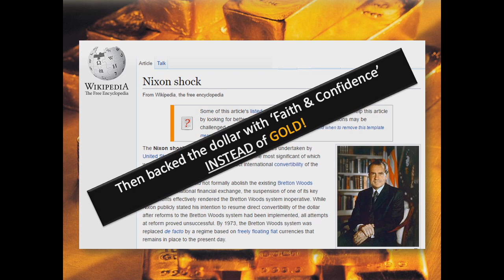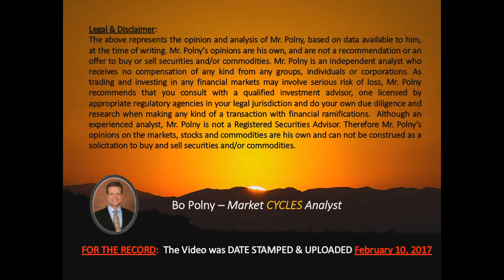Gold & Silver EXPLOSION Begins! A NEW DAWN...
The coming 2017 Dollar DEBT collapse, Gold Silver Price Explosion!   On February 10, 2017 we posted this video indicating Gold & Silver were to BREAKOUT BEGINNING the week of February 13-17, 2017 and to then expect a NEW DAWN for the precious metals.  On February 16, 2017 silver closed at $18.07 ABOVE a 6-year UN-broken Bullish Wedge at $18, please see chart The expected BREAKOUT and close above $18 silver is now CONFIRMED!   A PRICE EXPLOSION follows in the days and weeks ahead!  Gold will be over $2000 and Silver over $60 by May 2017, if not sooner; and the fear-provoking gold analysts Armstrong and Dent calling for gold under $1000 will once and for all be proven incorrect.  FASTEN YOUR SEAT-BELTS!